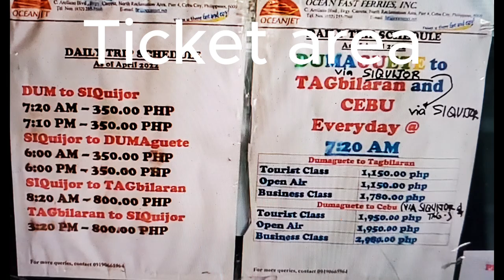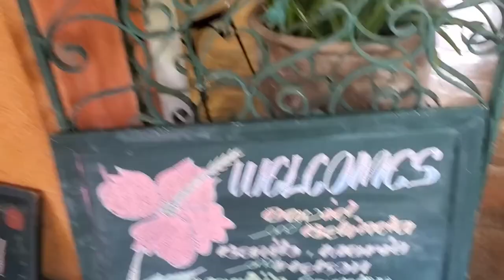Philippines 🇵🇭 Exploring SIQUIJOR ISLAND TOUR OF COCO GROVE RESORT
We are traveling from Dumaguete City Port to Siquijor Island Port.
We took the FastCraft. Ferry tickets costs around 350 Pesos per person with another 15 Pesos terminal fee to be paid when you reached the port. Travel time is approximately 1 hour (may take longer depends on weather conditions)
Reaching SIQUIJOR PORT - Coco Grove Resort employee's were waiting for us, took us to their Resort - took approx 20 minutes - air conditioned.
Upon arrival at the resort we were provided with a refreshing Welcoming Drink.
COCO GROVE BEACH RESORT - a few steps from Tubod Beach offers 800 meters of white beach surrounded by turquoise water - it's a place for complete relaxation and rejuvenation - also caters to both adrenaline junkies and fitness - we LOVE IT!

65W Portable Charger: ➔
3m 9.8ft Selfie Stick: ➔
100W Power Bank Fast Charge, 3Ports USB C 20000mAh: ➔
140W Power Bank, 27000mAh for Laptop I use: ➔